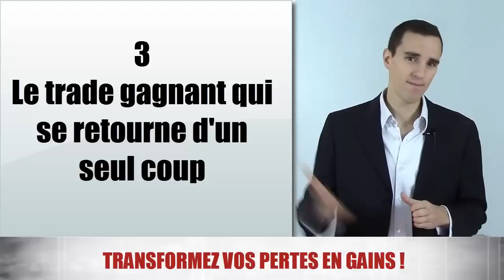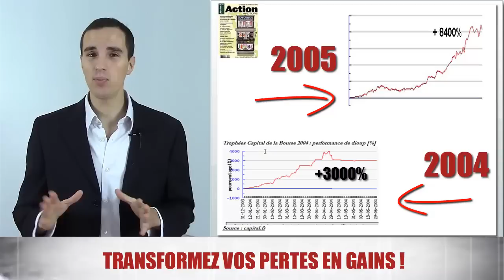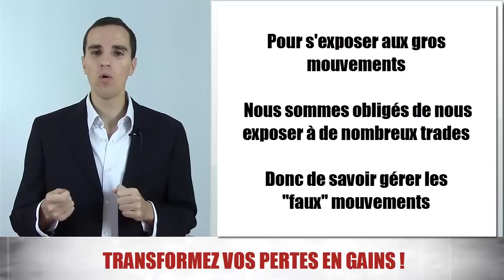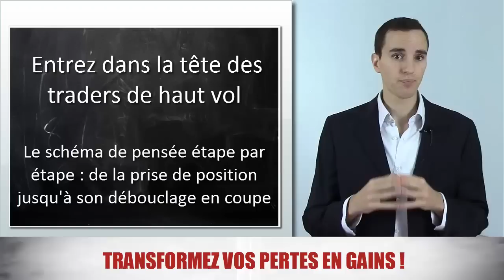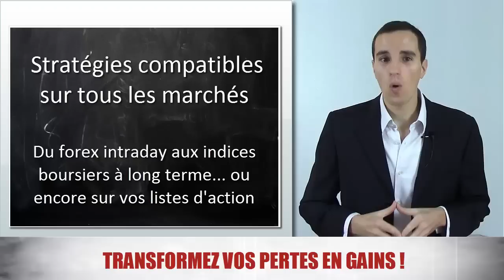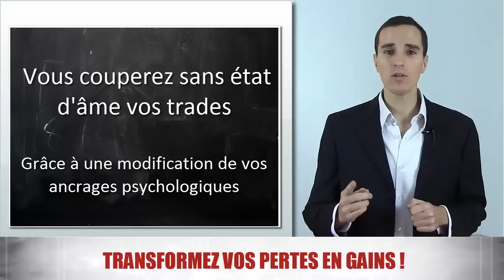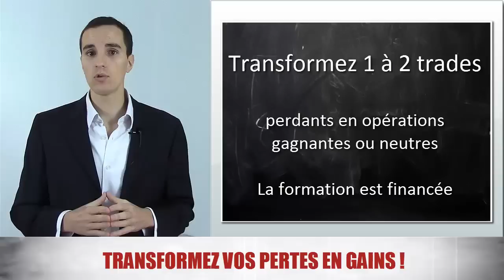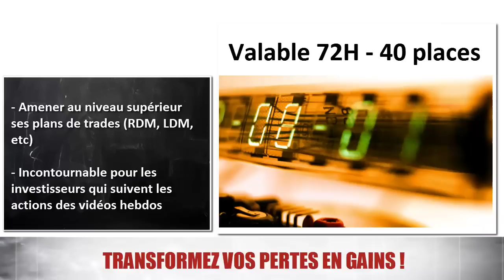Video 3: Transformer ses pertes en gains avec la coupe